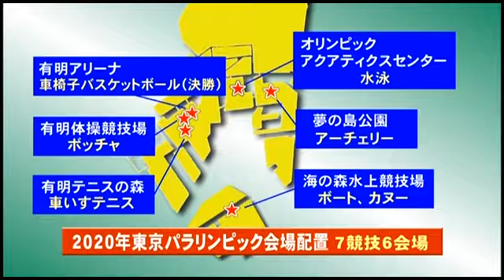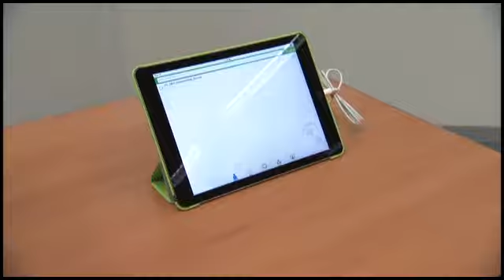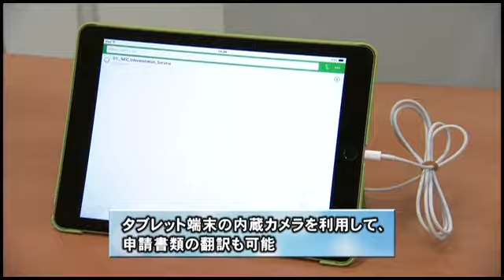区長定例記者会見（2016年5月18日）